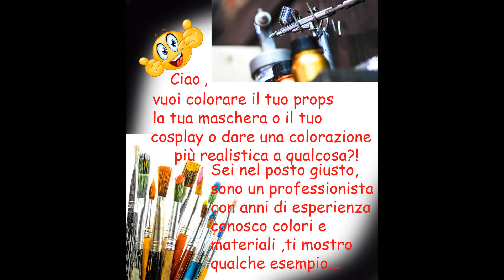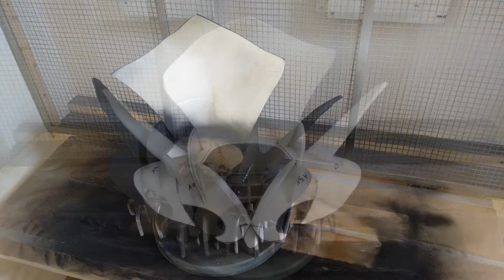Ti mostro come si colorano i props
vuoi colorare i tuoi props o cosplay o semplicemente riverniciare un oggetto?! Guarda questo video !!!